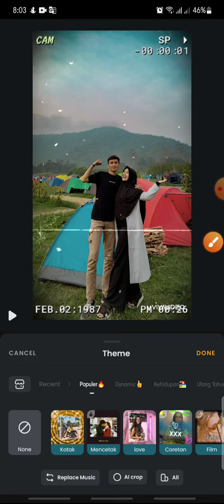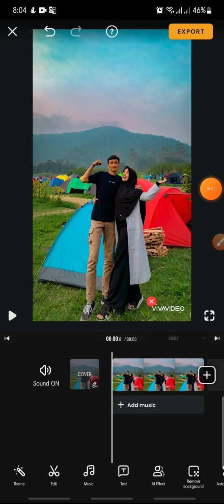How To Delete Theme effect On VivaVideo Apps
VivaVideo Tutorial by watching this video